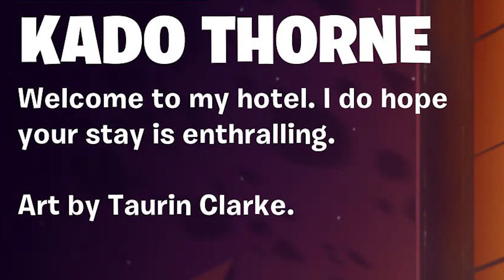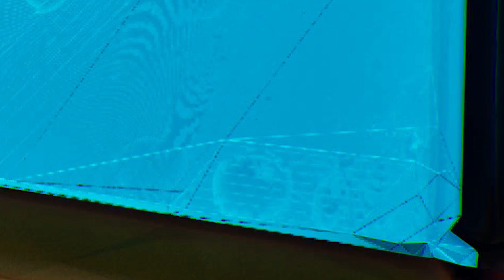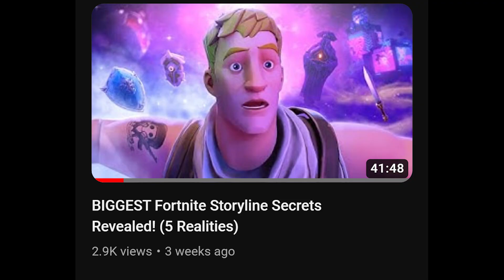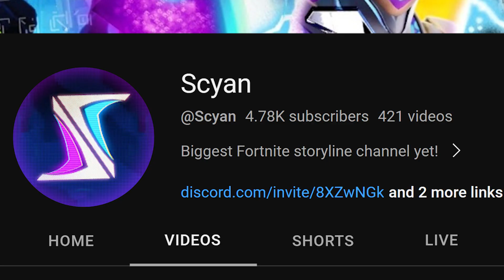who is Kado Thorne? (Fortnite Season 4 Storyline)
- Fortnite Season 4 Chapter 4 and Kado Thorne Storyline is one of THE MOST Important storylines in Fortnite. They are the beginning of The Last Reality, and The Time Machine and Time Travel is our only Escape!

USE CODE:        scyan          In the fortnite item shop! Or epic games store!